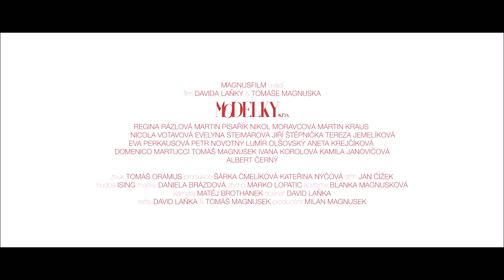Modelky s.r.o. (2014) CZ HD trailer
v kinech od: 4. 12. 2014 (Magnusfilm)
Dvě někdejší kamarádky (Regina Rázlová a Evelyna Steimarová), ale už 40 let nesmiřitelné rivalky, ikony českého módního světa, si neustále vjíždějí do vlasů, dělají si naschvály, sabotují si módní přehlídky, pomlouvají se. A předhánějí se, která objeví další Evu Herzigovou. Když se pak na scéně objeví tvář mladičké Martiny, jež všem svou krásou doslova vyrazí dech, svedou boj o to, která z nich ji uloví do své stáje. Která vyhraje? A prohloubí se tím jejich rivalita, nebo ty dvě znesvářené „babičky" konečně zakopou válečnou sekyru a obnoví své přátelství? Kolotoč bláznivých situací a komických scén začíná.(Magnusfilm)